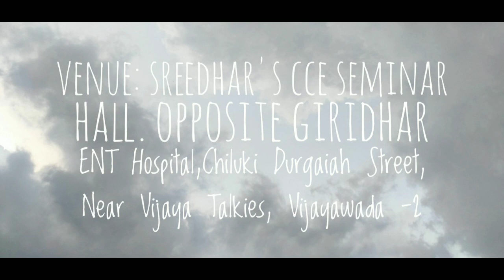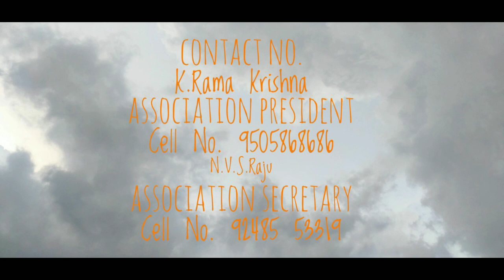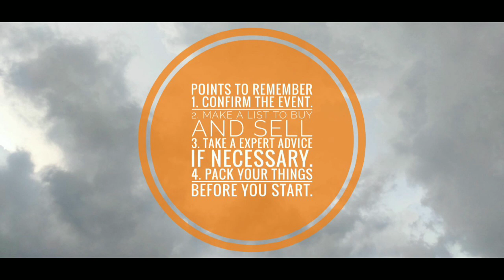4th Vijayawada Coin Expo-2019 watch this Video for full details.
Information about 4th Vijayawada Coin Expo-2019.